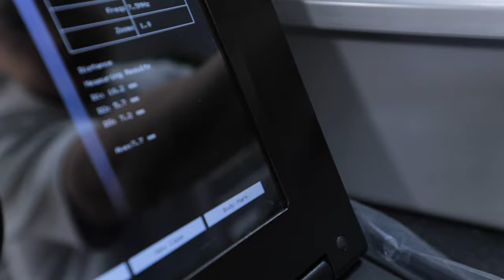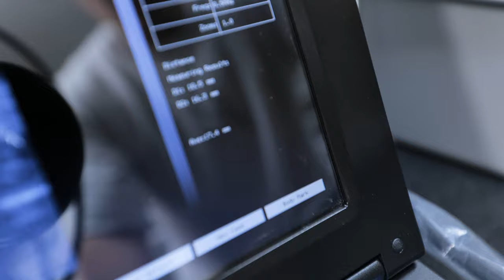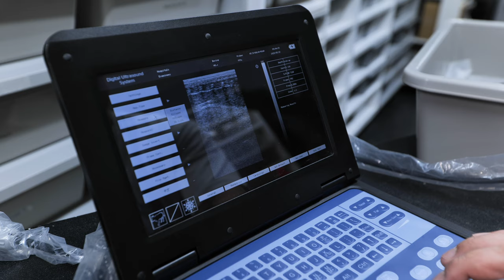超音波エコーの使い方と必要性【ボールパイソン】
ご質問等御座いましたらコメント欄にてお知らせください！

撮影編集 Ryohei Tanaka

営業時間
火～木 17:00 - 21:00
土日 13:00 - 19:00
月金定休
〒559-0011
大阪市住之江区北加賀屋2-6-9 1F
地下鉄四つ橋線北加賀屋駅②番出口徒歩3分

登録番号：180070AC
動物取扱責任者：東堀聡士